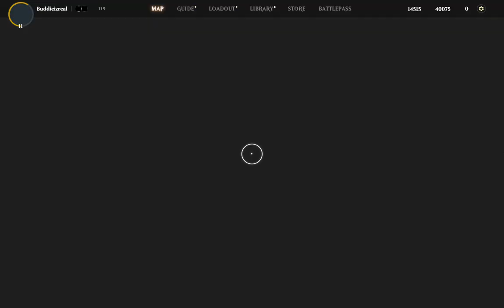Magic Legends Gameplay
🖤🐯🖤Buddieizreal on All Platforms! Check out our Content Creators on Facebook at Facebook.com/groups/stonergamez for Streams, Memes, Munchies and MORE!😅🎮🍕🥰🌇🎶😊🌆🎮💯

Magic: Legends: (2021)💻

MAGIC: LEGENDS SERVERS WILL BE PERMANENTLY SHUTTING DOWN ON OCTOBER 31,2021, AND ALL CASH SHOP PURCHASES ARE DISABLED.
Choose your path through diverse planes, collect unique spells, Artifacts, and Equipment to create powerful load-outs, and control the chaos of battle as you fight to save the Multiverse from its greatest threat yet.
BECOME A PLANESWALKER
Rise to the challenge and save the Multiverse from its greatest threat yet. Harness the power of five different classes – but don’t worry about picking just one. You can switch between all five as you play.
WALK YOUR OWN PATH
You’ll need to cross diverse planes and regions to save the Magic Multiverse, but how you weave your path is up to you.
CONTROL THE CHAOS
Make fast, tactical decisions on the battlefield in real-time combat. Strategically build a deck of spells from your spell library, which will be drawn at random as you fight. Whether you wield the power of White, Blue, Black, Red, or Green mana - your choices determine how you navigate the battlefield.
COLLECT AND UPGRADE
Discover and cast a myriad of spells and collect spell pages to make them more powerful. Acquire and utilize Equipment and Artifacts to synergize with your deck in order to craft your desired playstyle.
FIGHT ALONE OR TOGETHER
Traverse the planes alone or with up to two other Planeswalkers. Prepare unique load-outs to build on your teammates’ strengths.

You can also Support tha SGGX team by checking out the Merchandise we linked for our Creators!